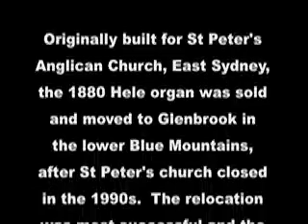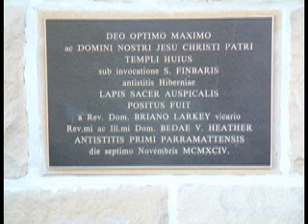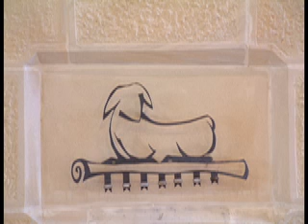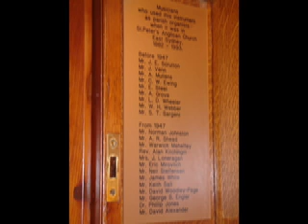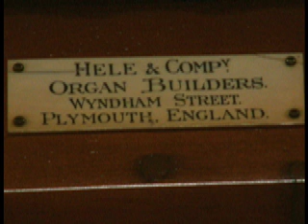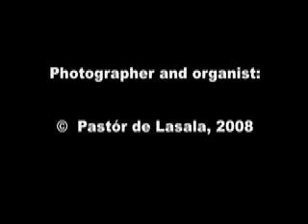The 1880 Hele organ at St Finbar's Glenbrook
Pastor de Lasala plays his own transcriptions on the 1880 Hele organ at St Finbar's Catholic Church, Glenbrook, NSW.